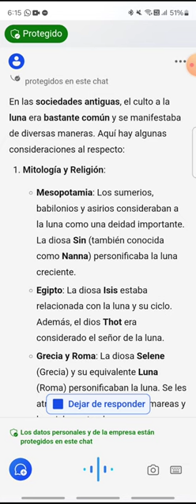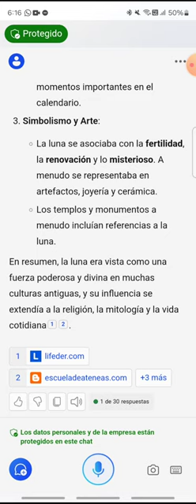Las culturas antiguas solían divinizar a la Luna [Aprende algo nuevo HOY - 017]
Llama mucho la atención que prácticamente la totalidad de las culturas antiguas tomaban a la luna como una divinidad mientras que la Biblia la considera, lo mismo que al sol, simplemente como un "lucero": una luz en el firmamento.